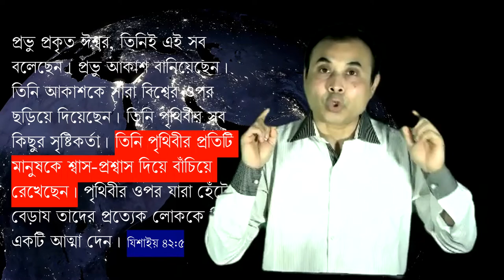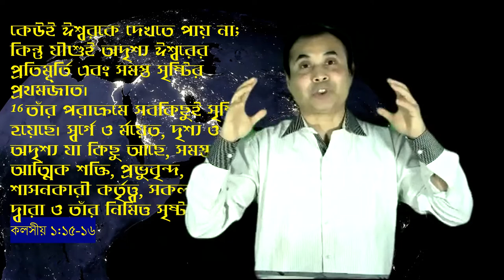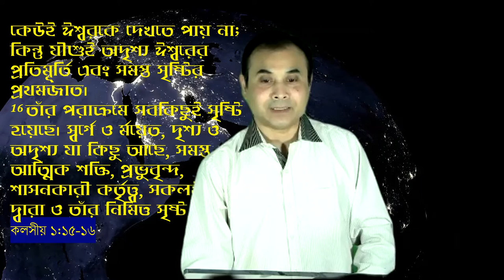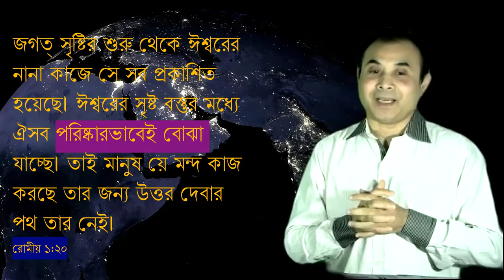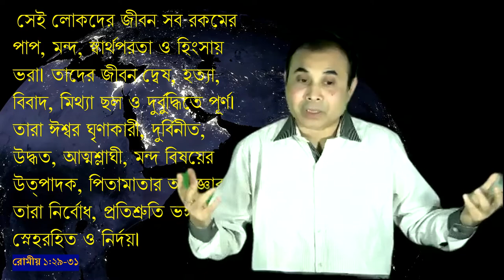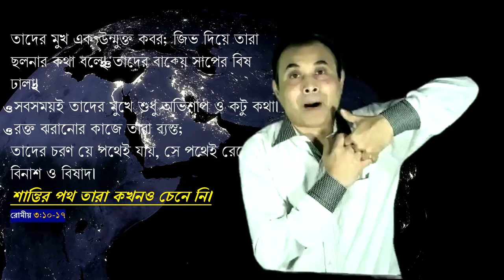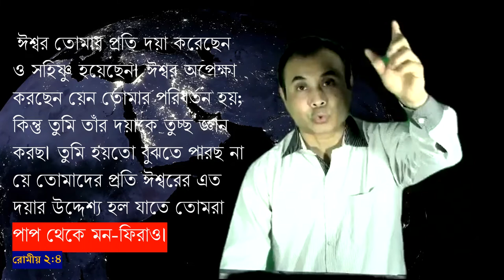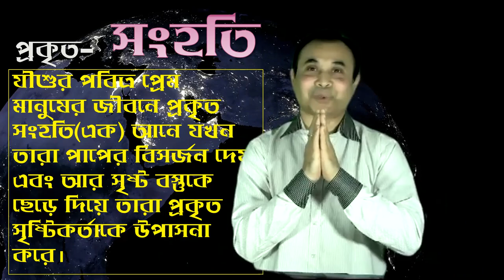প্রকৃত- সংহতি (কিসের অভাব আজ -----মানুষের জীবনে প্রকৃত সংহতির)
"তাঁর আদেশ হল আমরা য়েন তাঁর পুত্র যীশু খ্রীষ্টের নামে বিশ্বাস করি ও পরস্পরকে ভালবাসি৷ "

যোহনের ১ম পত ৩:23

Special Sermon 13october